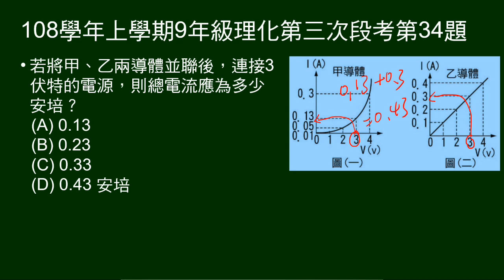108學年上9年級理化三段第34題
第33～36題題組：
給甲乙導體電流與電壓關係圖。

第34題問：將甲乙並聯，連接3伏特電壓，問總電流。